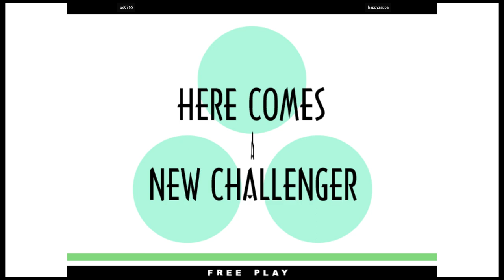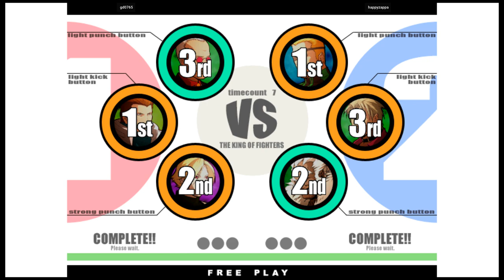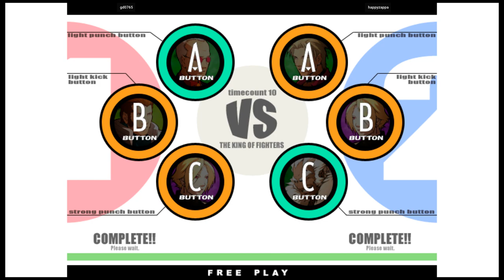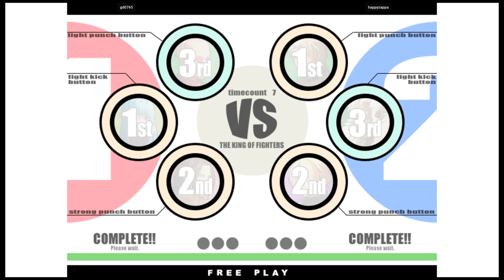KOF XI - gd0765 VS happyzappa | 🇰🇷🇹🇼 Fightcade2